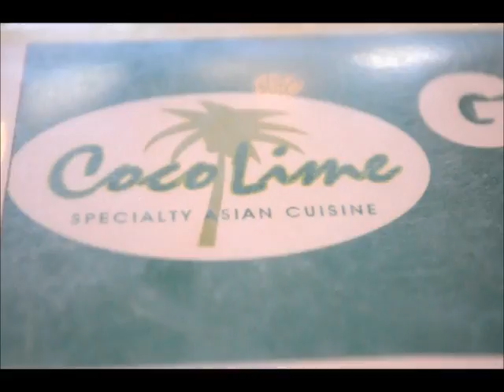Subic Trip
it's more fun-tastic in SUBIC!